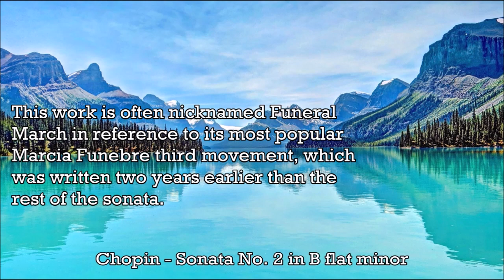Chopin - Sonata No. 2 in B flat minor - Music | History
Frédéric Chopin's Piano Sonata No. 2 in B-flat minor, Op. 35, is a piano sonata in four movements. Chopin completed the work while living in George Sand's manor in Nohant, some 250 km (160 mi) south of Paris, a year before it was published in 1840. The first of the composer's three mature sonatas (the others being the Piano Sonata No. 3 in B minor, Op. 58 and the Sonata for Piano and Cello in G minor, Op. 65), the work is considered to be one of the greatest piano sonatas of the literature.

The third movement of the Piano Sonata No. 2 is Chopin's famous funeral march (French: Marche funèbre) which was composed at least two years before the remainder of the work and has remained, by itself, one of Chopin's most popular compositions. The Piano Sonata No. 2 carries allusions and reminiscences of music by Bach and by Beethoven; Beethoven's twelfth piano sonata also has a funeral march as its third movement. A typical performance of Chopin's second sonata lasts between 21 and 25 minutes, depending on whether the repetition of the first movement's exposition is observed.

While the Piano Sonata No. 2 gained instant popularity with the public, critical reception was initially more doubtful. Robert Schumann, among other critics, argued that the work was structurally inferior and that Chopin "could not quite handle sonata form", a criticism that did not withstand time. The work has been recorded by numerous pianists and is regularly programmed in concerts and piano competitions. The Marche funèbre exists in countless arrangements and is performed at funerals all over the world (including Chopin's own funeral), having become an archetypal evocation of death.